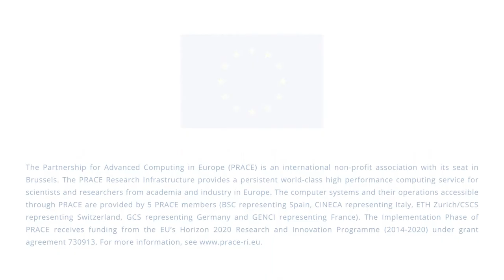PRACEdays18 - interview Horst Weiss, BASF